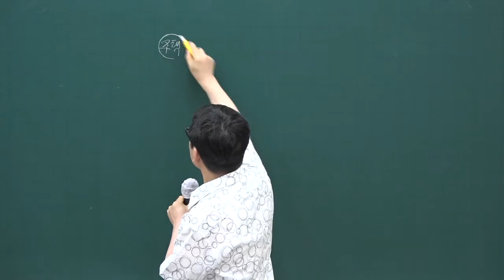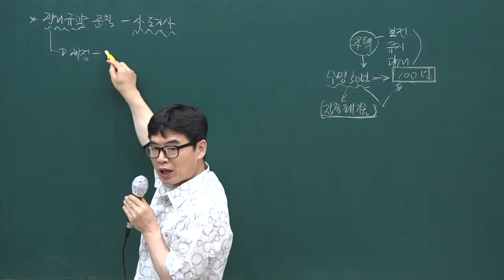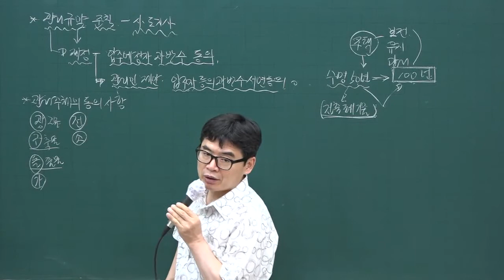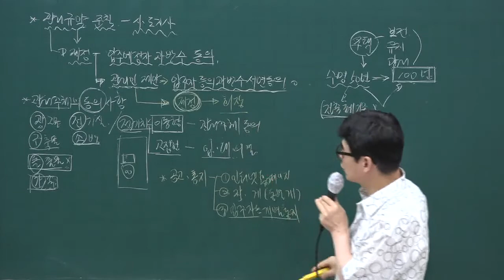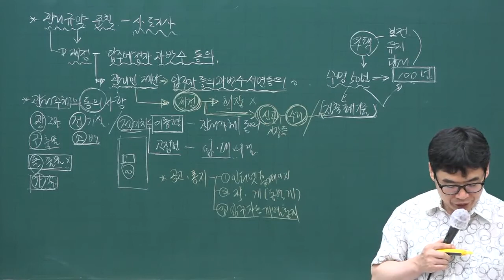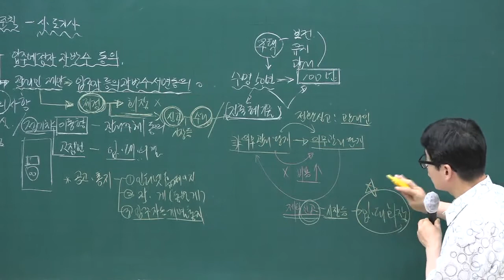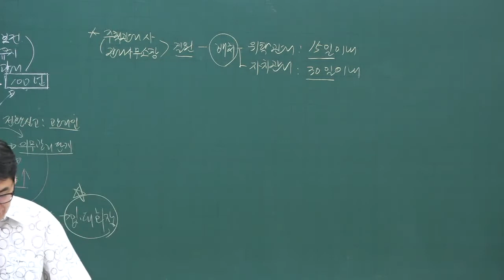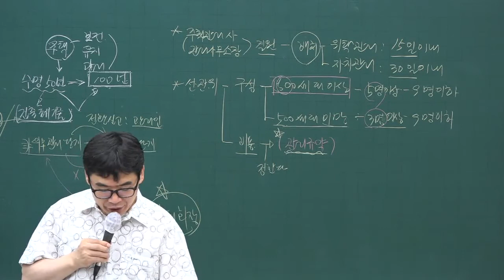[주전무] 2020년 주택관리사 관리실무 문제풀이과정 8-8